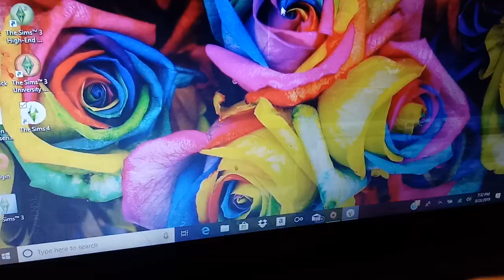Getting to Know Our New Family Members Part 30 100 Baby Challenge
We get to know the twin aliens Leah and Liam a bit more